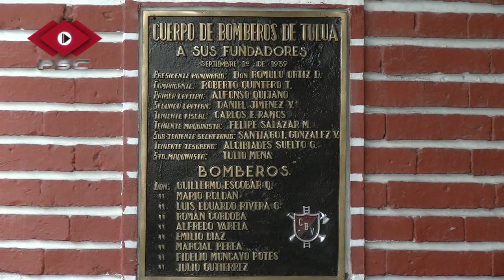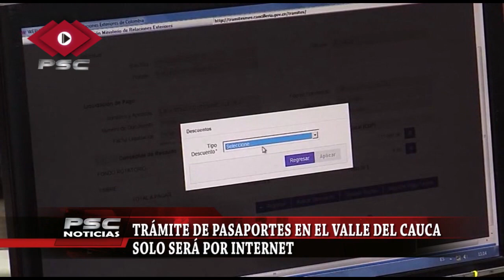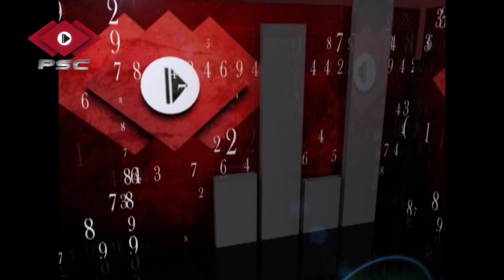PSC al día Jueves 2 de Febrero del 2017